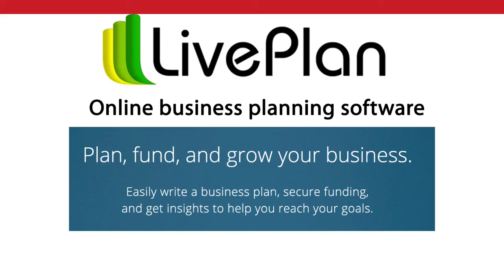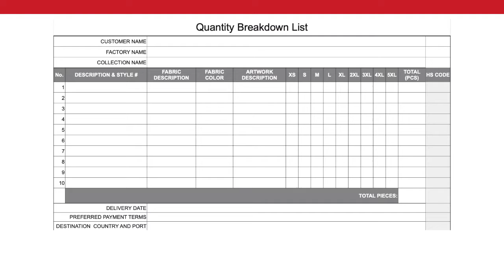Fashion Start-ups Must Know Their Target Price in Advance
Think about your budget and the right target cost before launching production before you start talking with factorie.  Hi, my name is Chris. I have been working in the Vietnam Garment Industry since 2008. My expertise is advising fashion start-ups. I also serve established brands looking for factories making shoes, socks, bags, hats etc. I met Marissa when she first came to Vietnam and I shared my insight to help her get dialed in quickly.  She came with her husband Adam who already knew the lay of the land and together they took off and started their own label with production in Vietnam.

How can I help you? My best advice is that fashion start-ups must know their target price in advance of talking with factories.

Contact Marissa directly to get her advice and learn more about her brand Rafi Nova.

Have your budget and target cost ready  so when you sit down with your factory you have a reference point.  Many buyers lower their target price by a few dollars so they don't leave money on the table.  This can be risky.  Be as realistic as possible to minimize the back and forth haggling over price.

Obviously you want to have the most competitive prices but you want to come in with a real price that the factory can meet. If they think your price is too low and they can't meet it, they're going to politely refuse.

Be prepared and remember that fashion start-ups must know their target price in advance.

Hi! My name is Chris. I'm a fashion startup consultant based in Ho Chi Minh City Vietnam.

My passion is working with energetic startups to prepare them to meet investors. Together we write to your business plan, create your tech packs, fill in your quantity breakdown lists and finalize your quality control checklist.

Then I take you to the Vietnamese sewing factories to get a price quote and get samples made.

Get started by reading my ebooks or listening to them on audio. When you're ready hire me and I will ease your fears and give you an action plan to realize your garment production dreams.

Let's work together in Vietnam!  Let's agree that fashion start-ups must know their target price in advance.

Posted